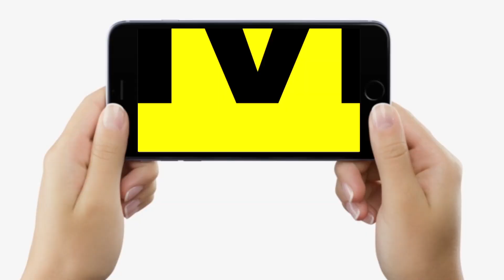Tejashwi Yadav के MLA Mukesh Kumar Yadav का बड़ा बयान, Bihar में BJP नेता करते हैं लालपानी का धंधा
Tejashwi Yadav के MLA Mukesh Kumar Yadav का बड़ा बयान, Bihar में BJP नेता करते हैं लालपानी का धंधा | Bihar News | LiveCities